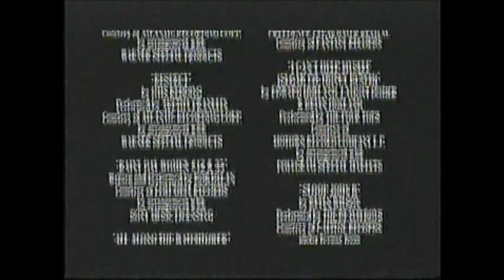Forrest Gump (1994) End Credits (AMC 2010)